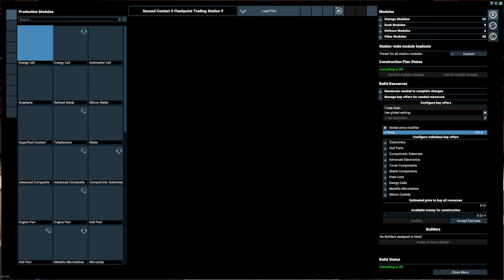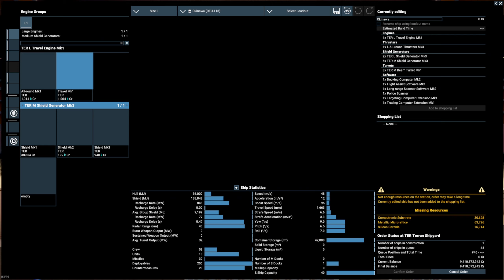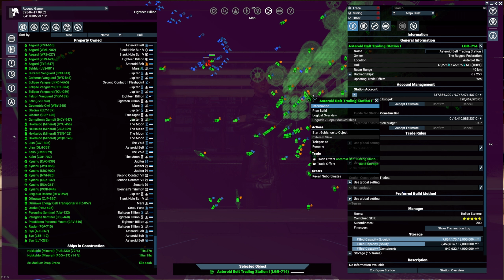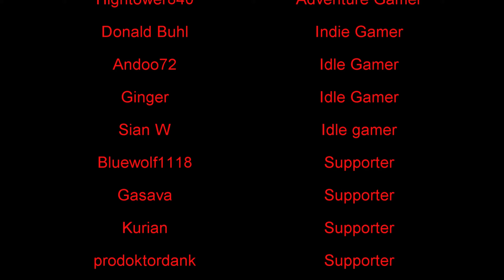X4 5.00 Beta 3 - Repeat Orders Explained - FAQs - For Beginners and Returning players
This Video and others in this series is aimed at new and returning players alike, covering mostly changes in the latest Beta and some things players ask over time.

Modlist/DLC:
Split Vendetta
Cradle of Humanity

X4: FOUNDATIONS, the long awaited sequel in the successful X series, brings our most sophisticated universe SIMULATION ever. Fly every ship, EXPLORE space or manage an empire; TRADE, FIGHT, BUILD and THINK carefully, while you embark on an epic journey.